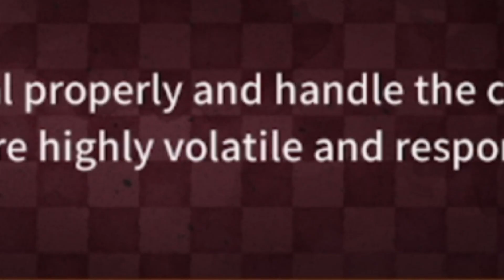WHO CAN I TRUST? Playing the circus #4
a lot of stuff happens here
I actually dont know what to say in here so. have a good day everyone in here.